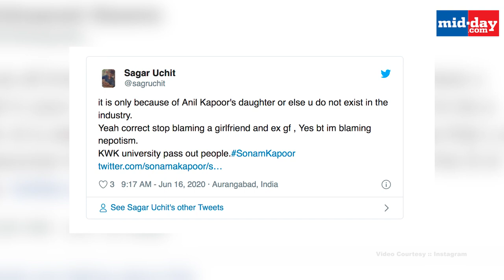Sushant’s father reveals the actor planned to get married in 2021!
Late Sushant Singh Rajput's father KK Singh, in an interview to a Hindi news portal, has spoken about Sushant’s plan to get married after the release of Dil Bechara, Ankita Lokhande and Rhea Chakraborty. Watch this video to find out.